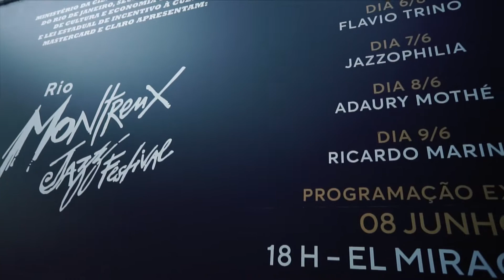Adaury Mothé Trio - Cascavel do Paraná (Adaury Mothé) | Rio Montreux Jazz Festival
Adaury Mothé Trio
Rio Montreux Jazz Festival
Cascavel do Paraná (Adaury Mothé)
Largo do Machado, Rio de Janeiro (2019)

Adaury Mothé - Piano
Berval Moraes - Baixo
Vitor Vieira - Bateria

Produção - Cibele Bahia
Imagens e Edição - Gig Filmes (Breno Hirata & Márcio Loureiro)